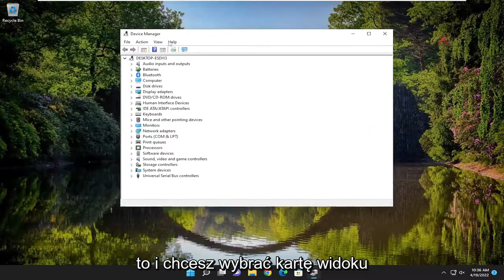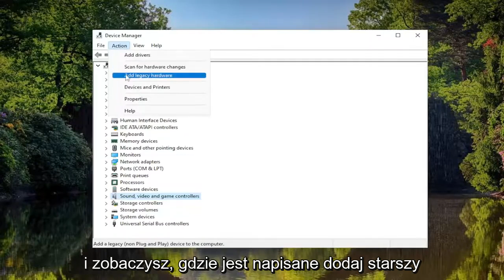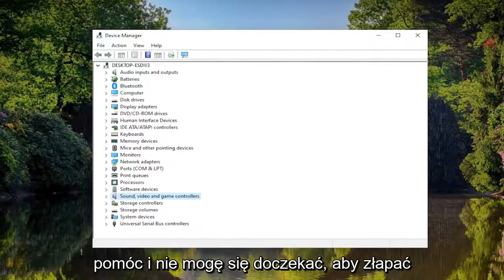Menedżer dźwięku Realtek HD nie działa lub nie wyświetla się w systemie Windows 11/10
Menedżer Realtek HD Audio nie działa lub nie wyświetla się w systemach Windows 11 i Windows 10 NAPRAW [Samouczek]

Posiadanie dobrego oprogramowania audio jest ważne, a mówiąc o tym, wielu użytkowników zgłosiło, że Realtek HD Audio Manager nie otworzy się na ich komputerze.

Jeśli sterowniki są uszkodzone lub nieprawidłowo zainstalowane, program Realtek Audio Manager może działać nieprawidłowo. Istnieje jednak sposób na rozwiązanie tego problemu.

Problemy omówione w tym samouczku:
Menedżer dźwięku Realtek HD nie działa
Menedżer dźwięku Realtek HD nie działa ze słuchawkami
Menedżer dźwięku Realtek HD nie działa w systemie Windows 11
Menedżer dźwięku Realtek HD nie otwiera się
Menedżer audio Realtek HD nie wyświetla się w panelu sterowania
Menedżer audio Realtek HD nie wyświetla się w naprawie systemu Windows 11
Nie działa mikrofon menedżera dźwięku Realtek HD
Słuchawki ASUS Realtek HD audio manager nie działają
Menedżer dźwięku ASUS Realtek HD Windows 11 Słuchawki nie działają

Sterownik audio Realtek HD to powszechnie używany sterownik audio w systemie Windows. Niektórzy użytkownicy zgłaszają, że menedżer dźwięku Realtek HD nie działa lub nie wyświetla się w systemie Windows 11/10. Jeśli napotkasz ten problem, ten samouczek ci pomoże.